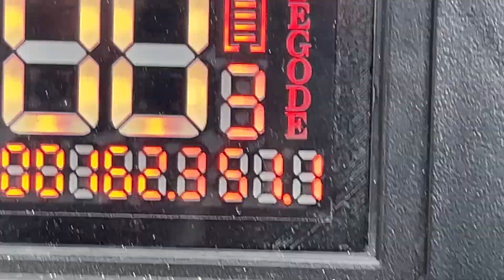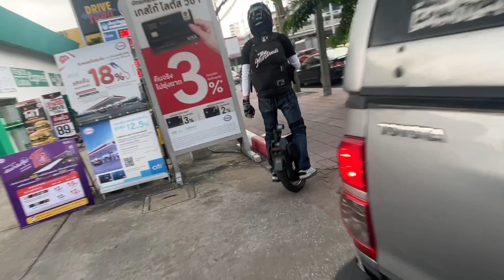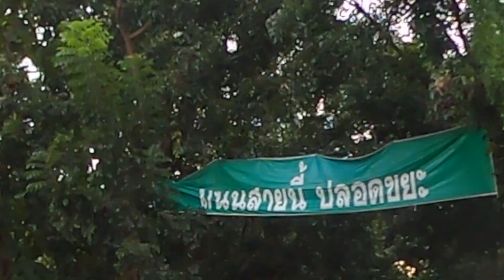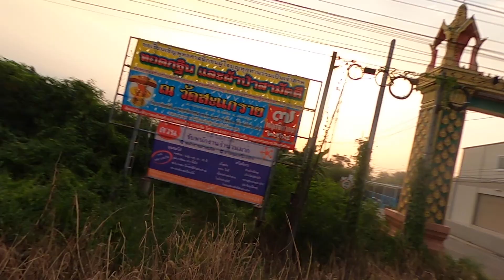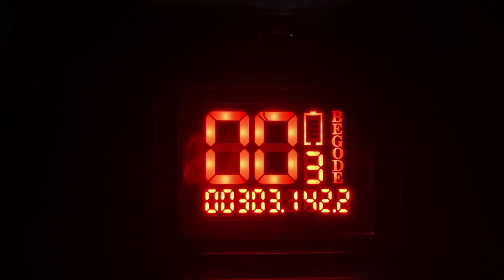Commander(HS) Range Test in Thailand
104%+Street Meet เอา Commander สองเครื่องเทสระยะทาง แบบขี่ปกติมันส์ๆ